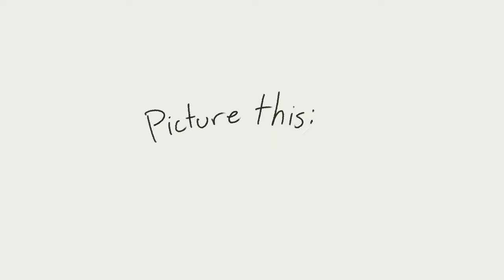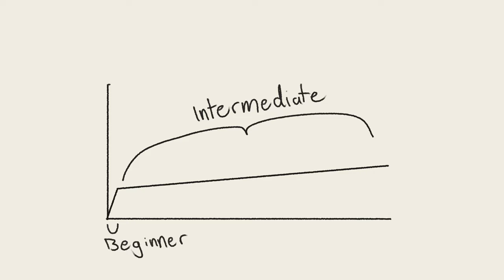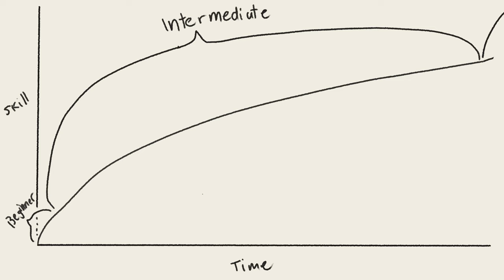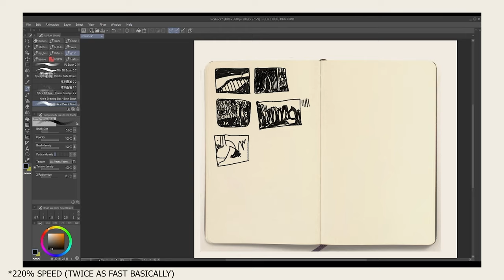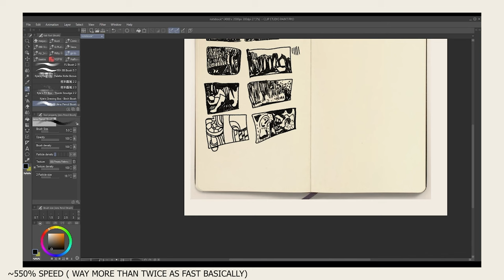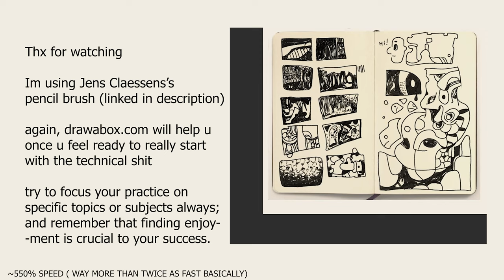why you haven't been able to keep drawing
tldw: draw basic shapes and patterns instead of actual things.